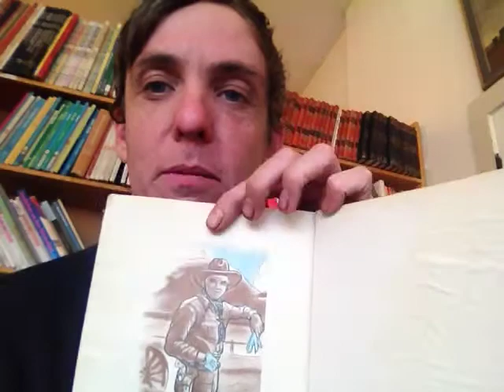Hopalong Cassidy Lends a Helping Hand